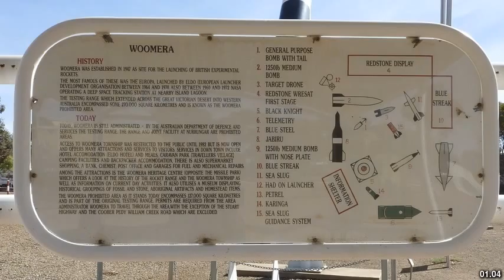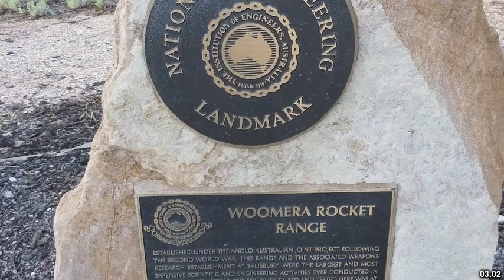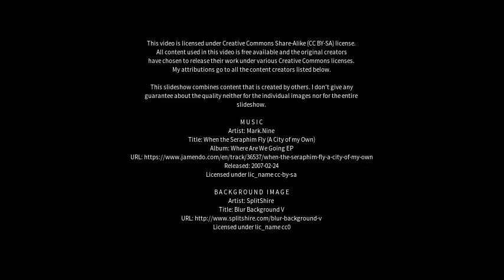Best places to visit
Best places to visit - Woomera (Australia) Best places to visit - Slideshows from all over the world - City trips, nature pictures, etc.